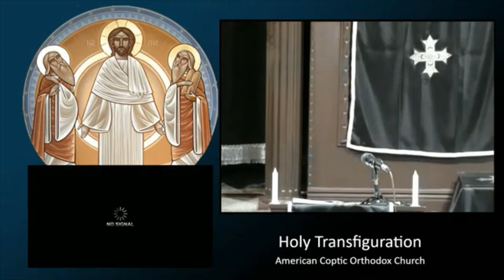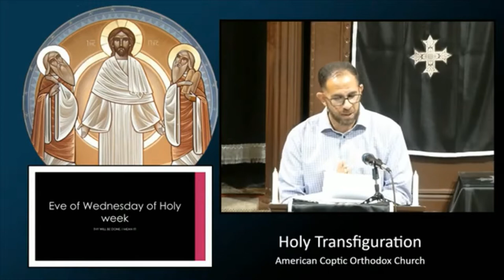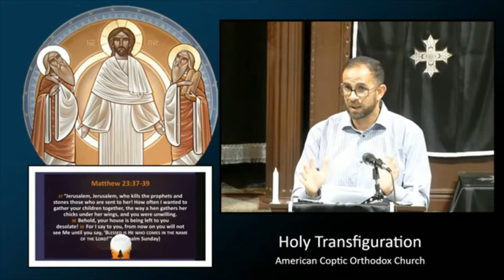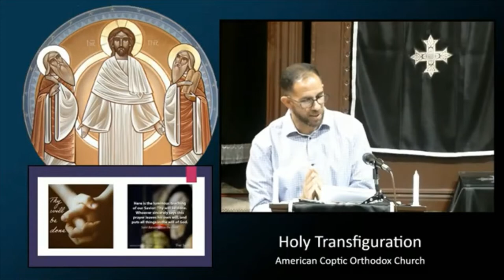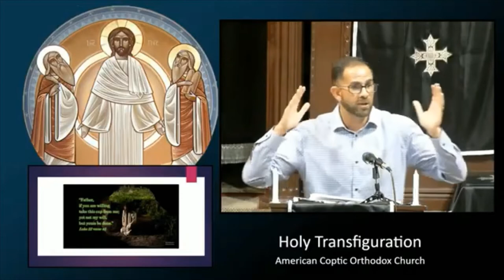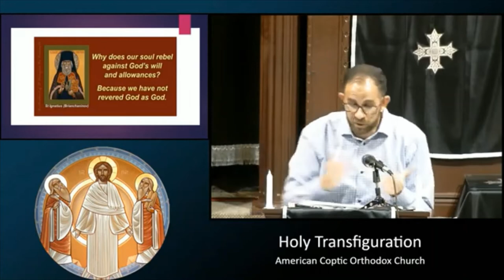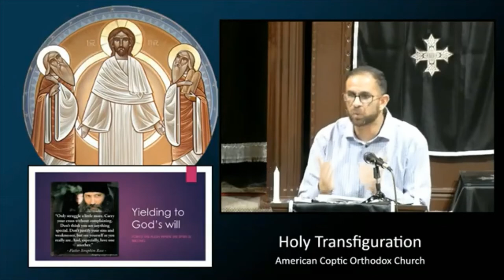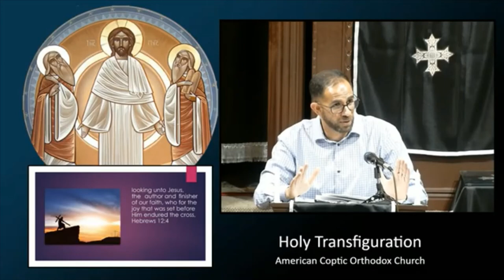HTC - Eve of Wednesday Pascha Sermon - Dr. Mark Girgis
Sermon given by Dr. Mark Girgis on 4/27/2021 at Holy Transfiguration Coptic Orthodox Church for the Eve of Wednesday